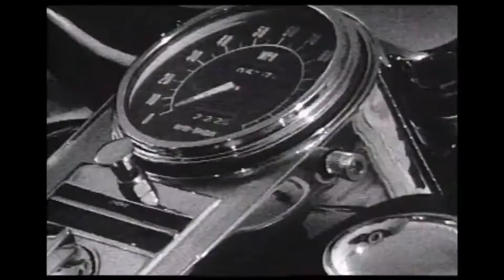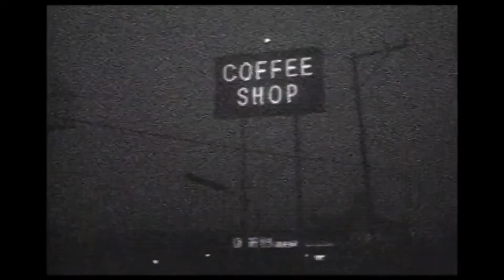Steve Jones - Mercy (1987) (HD 1080p)